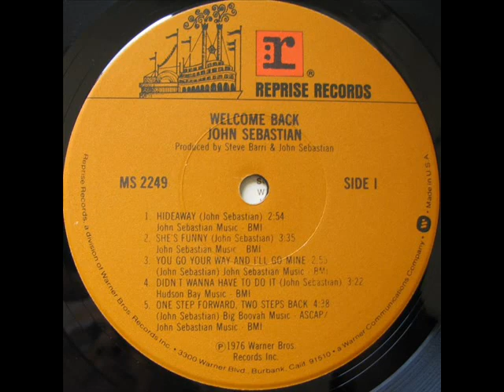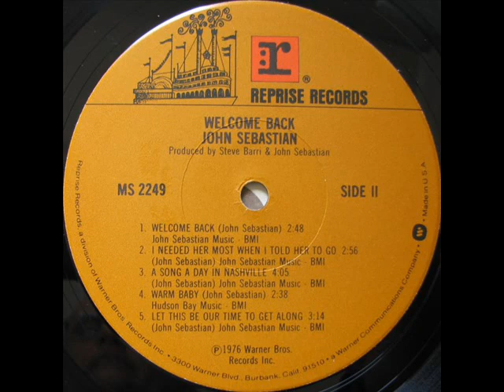John Sebastian - Welcome Back